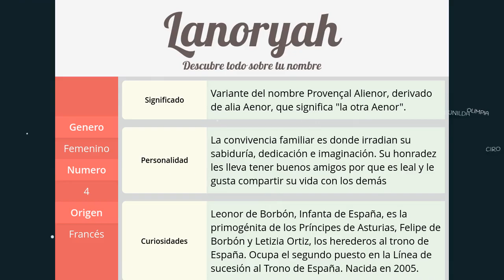Significado de Lanoryah, nombre Francés para tu bebe niño o niña (origen y personalidad)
Descubre el significado del nombre (Francés) Lanoryah y el origen de su procedencia. En la fuente original podras descubrir la personalidad y algunos datos curiosos del nombre para tu bebe.